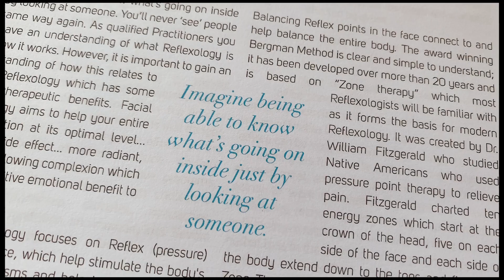Learn Facial Reflexology: the Bergman Method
Renowned teacher and Facial Reflexology expert Ziggie Bergman offers this specialist CPD with the London School of Reflexology. It is the only ITEC and VTCT accredited training making it the highest level available worldwide.

You have the options to train on a live Zoom practical class or in-person at Regents University, London, UK.

The award-winning Bergman Method Facial Reflexology and Zone Face Lift training is the most popular method with the London School of Reflexology. for details.

ITEC, VTCT, AoR, ARCB, FHT, NRRI and CThA accredited.